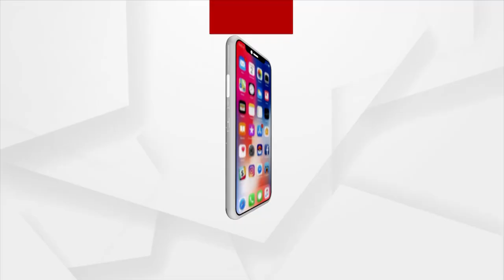BJP National President JP Nadda Press Meet I UP Elections 2022 I Punjab Elections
ବିଜେପି ରାଷ୍ଟ୍ରୀୟ ଅଧ୍ୟକ୍ଷ ଜେପି ନଡ୍ଡାଙ୍କ ପ୍ରେସ୍ ମିଟ୍